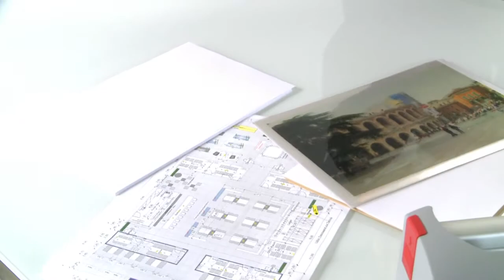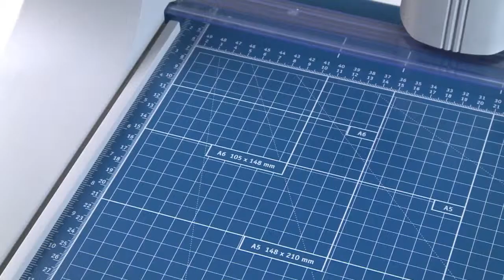Rogneuse DAHLE 446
Rogneuses sont mises en oeuvre quand il convient d'effectuer une coupe droite, longue, avec une épaisseur de matériau relativement faible. Elles sont surtout utilisées dans les ateliers de publicité, de graphisme, les écoles, les jardins d'enfants et pour des usages domestiques.